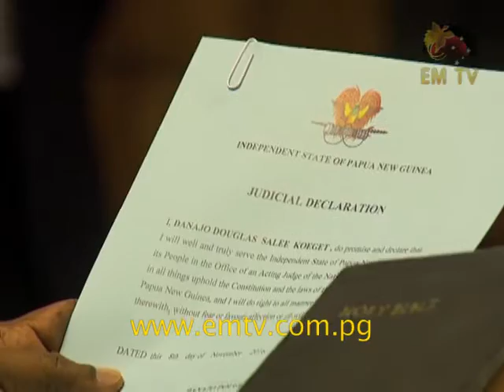Commissioning of Four New Judges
Four Acting Judges were appointed full time judges at the Government House in Port Moresby.

Acting Governor General Theodore Zurenuoc sign the Oaths during their commissioning today.